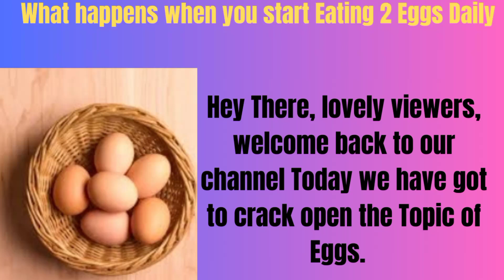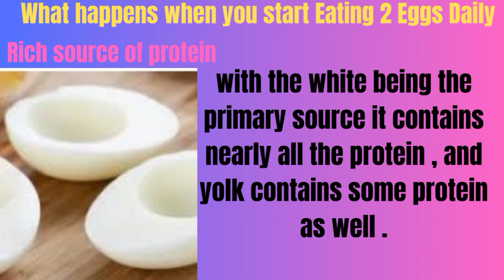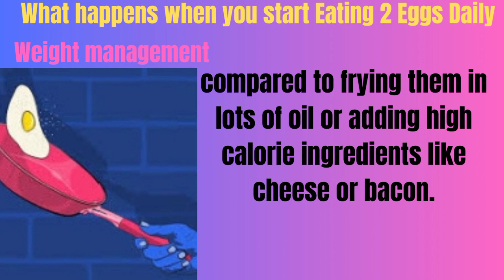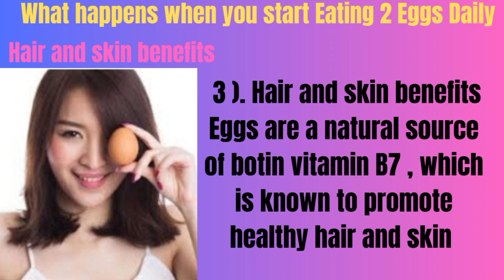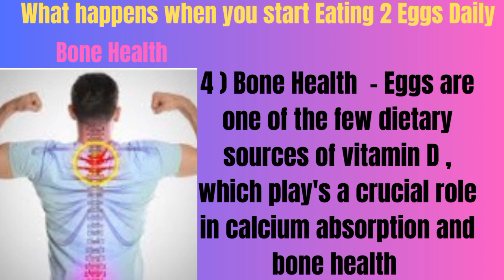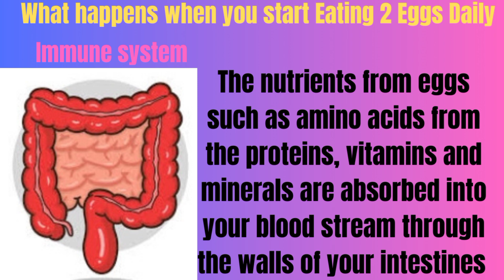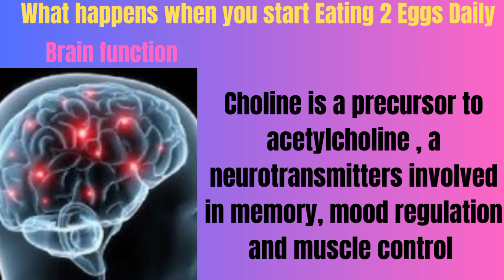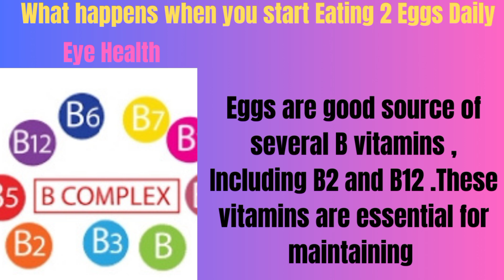Unlocking Health: Top Benefits of Eating 2 Eggs Every Day!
Top benefits of eating 2 eggs daily Eggs are a bone of contention for many people. Some say they have too much cholesterol, while others love them as a good source of protein. Whatever your reason for liking eggs, they’re definitely delicious. But are they that good for you?

In today’s video, we’re going to discuss just that. Let’s review eggs for what they really are! Do the benefits outweigh the negatives? Are they really high in nutrition? Does the cholesterol from eggs affect your blood cholesterol levels? We’ll discuss all of these AND more…
If you eat 2 eggs a day, your body will receive enough of choline. Choline deficiency leads to a memory decrease.
- chicken eggs are rich in lutein. This substance is responsible for clear and sharp eyesight.
- Vitamin D helps calcium better absorb and strengthen your bones and teeth.
- Biotin, vitamin B12, and digestible nourishing proteins contribute to the strengthening of hair and skin. And phospholipids contained in chicken eggs promote the eliminate koon of toxins from the liver
- American scientists came to the conclusion that if you combine a low-calorie diet with eggs for breakfast, you lose weight twice as quickly.

please like share and subscribe to our channel for more informative video Disclaimer: The materials and information contained on Care Health channel are provided for general and educational purposes only and therefore are no substitute for informed medical advice or care. Please consult a medical doctor to seek treatment for any illnesses or medical concerns you may have. vitamin d lower cholesterol high cholesterol # foods to lower cholesterol